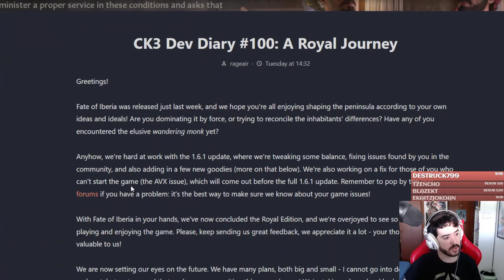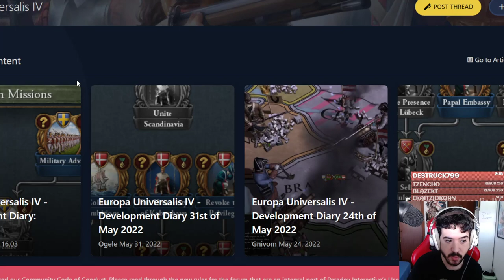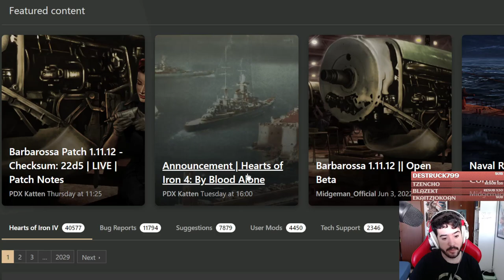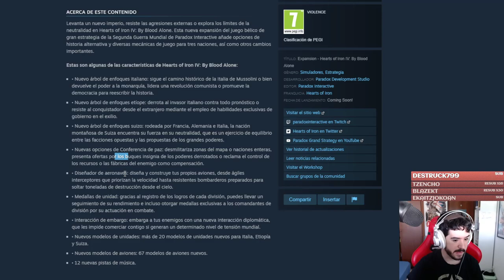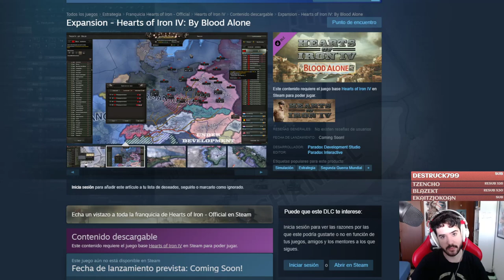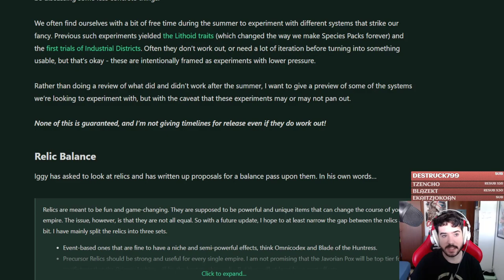Esta Semana en Paradox: Noruega en EU4, Empieza By Blood Alone, Mundo Vivo en Victoria 3